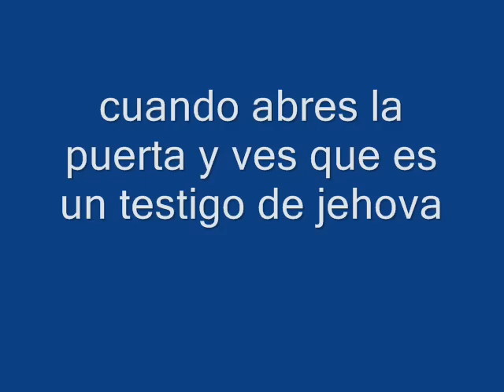cuando abres la puerta a un testigo de jehova